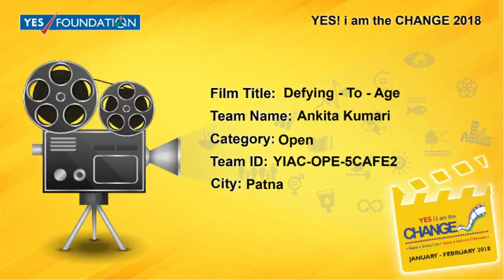YES! I AM THE CHANGE: Defying - To - Age